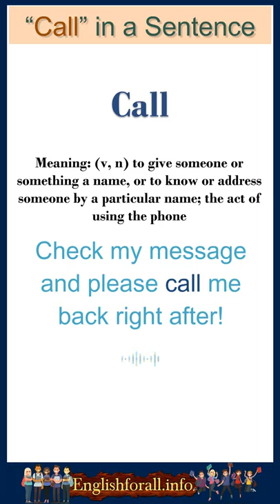Call meaning | Call in a Sentence | Most common words in English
☑ Call meaning: (v, n) to give someone or something a name, or to know or address someone by a particular name; the act of using the phone
☑ Call in a Sentence:
- Check my message and please call me back right after!
- Why didn’t you call me last night?
- Did anyone call me while I was out?